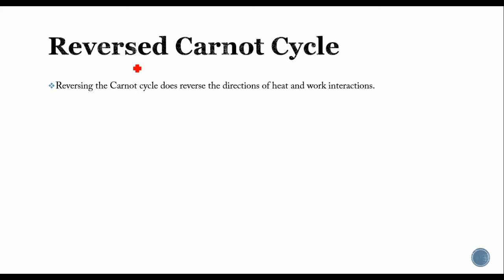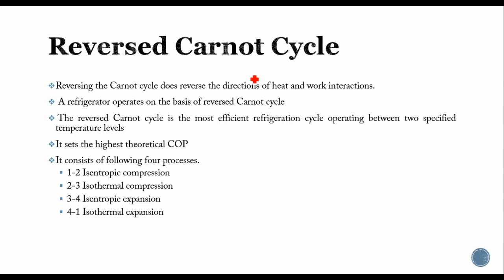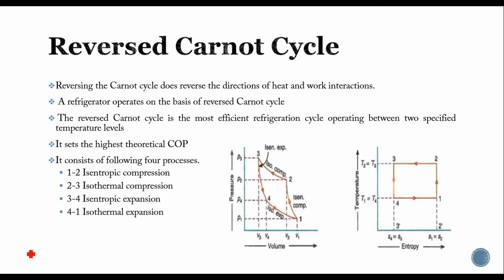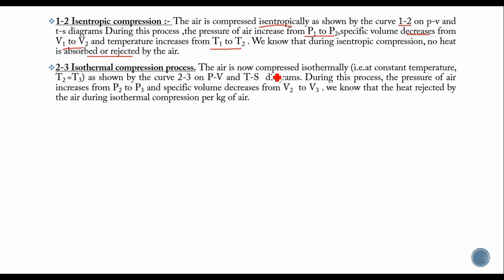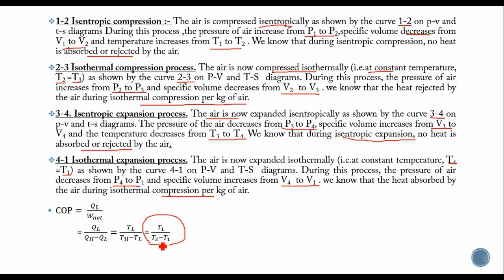KTU | BASIC MECHANICAL ENGINEERING | BME |MODULE 2 | PART 6 | REVERSED CARNOT CYCLE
This video deals with reversed Carnot cycle